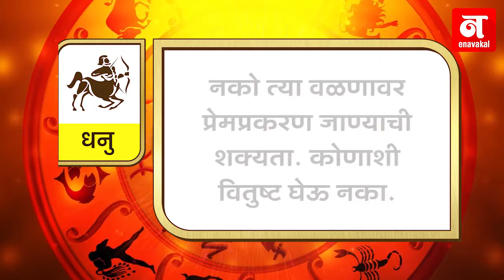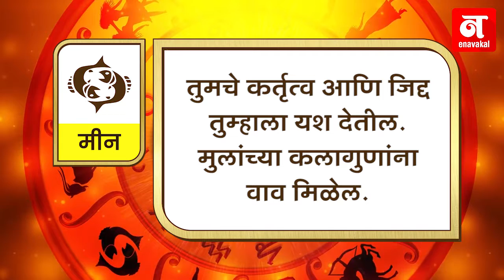कसा आहे तुमचा आजचा दिवस ? (३०-१०-२०१८)